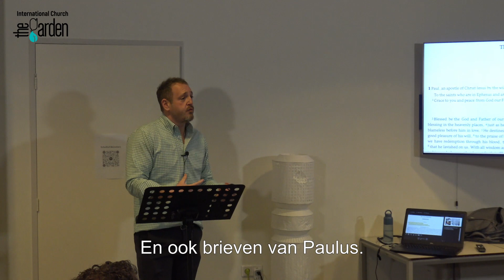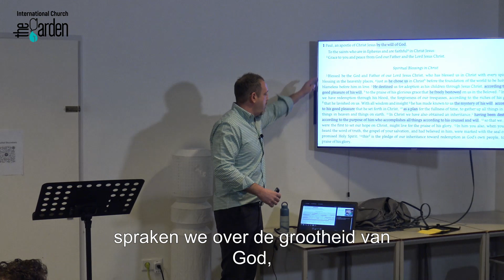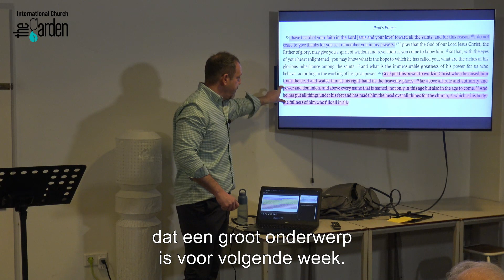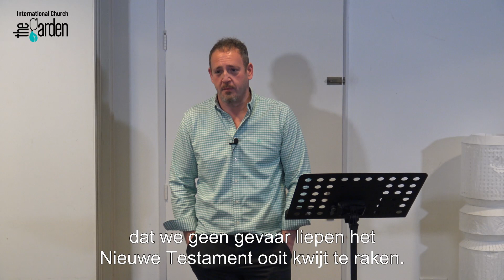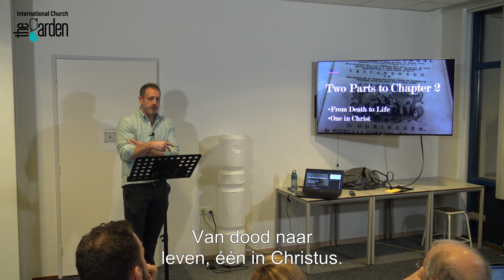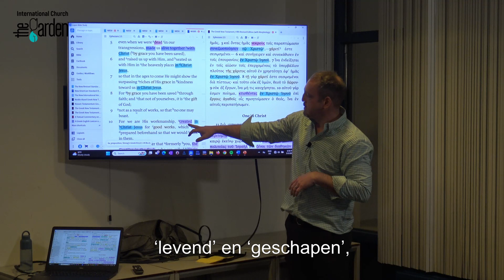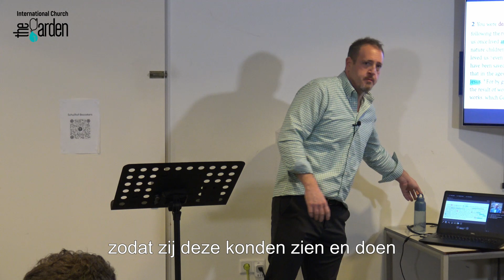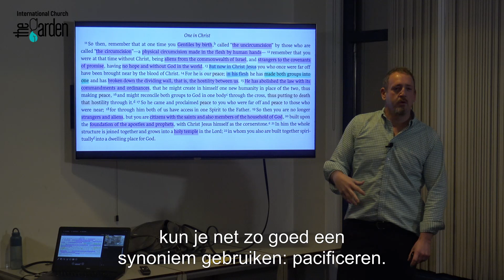Ephesians bible study, Chapter 2, lesson 4 John Wright